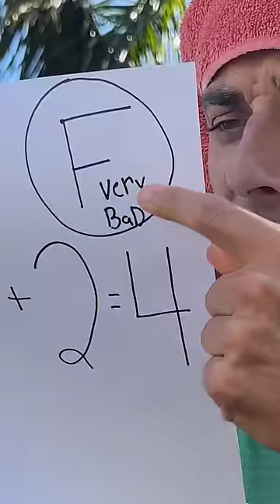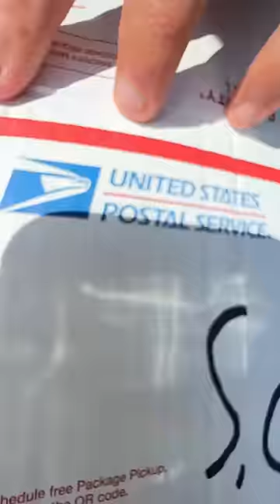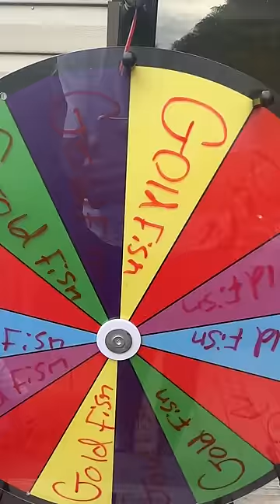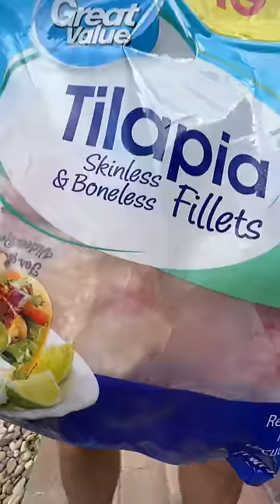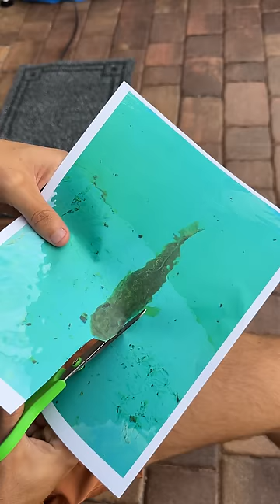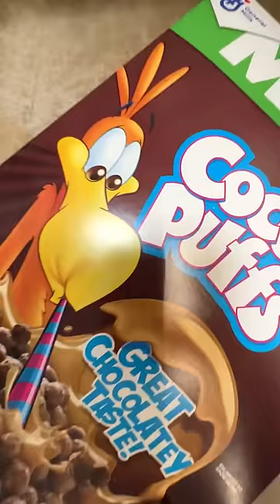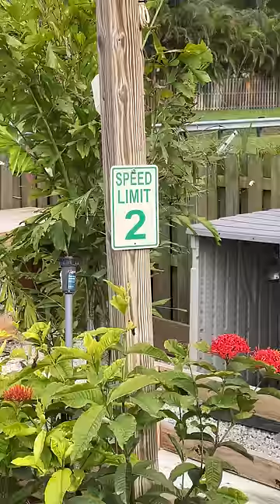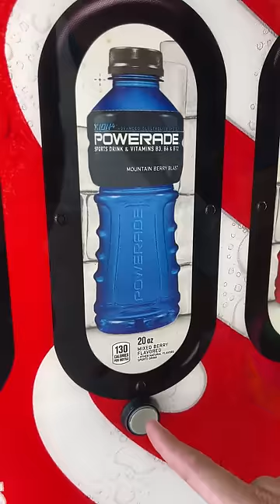*1 HOUR* Rawwfishing BEST Shorts Compilation 2023